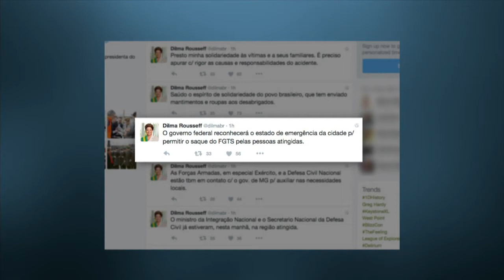Presidenta Dilma Rousseff coloca o governo federal à disposição de Minas Gerais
NBR NOTÍCIAS - 06.11.15: A presidenta Dilma Rousseff afirmou nesta sexta-feira (6), pelo twitter, que o governo federal reconhecerá o estado de emergência da cidade de Mariana (MG) para permitir o saque do FGTS pelas pessoas atingidas. A presidenta ainda destacou o espírito de solidariedade do povo brasileiro, que tem enviado mantimentos e roupas aos desabrigados. A presidenta lembrou também que o governo está à disposição do estado de Minas Gerais.